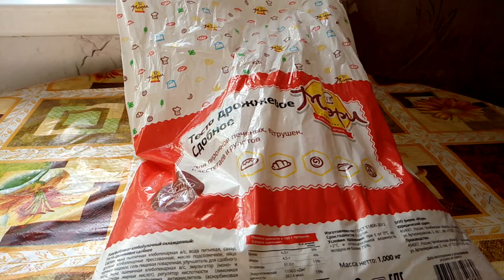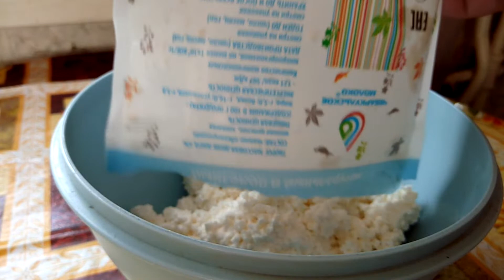Ватрушки с творогом за 5 минут!!! Идеальный быстрый рецепт к чаю!!!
РЕЦЕПТ:
тесто любой рецепт подойдёт)
творог смешать с 2 яйцами,сахар,ван.сахар и всё)
смазать яйцом, выпекать 180 градусов 15-30 минут, смотрите по духовке)))